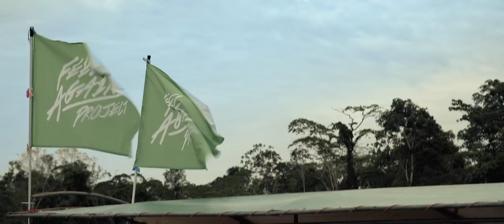Conor MacNeill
"Travelling through the rainforest of Ecuador, I've constantly felt in awe. Pretty much at the scale of everything, the forest is simply going forever, plus, awe at the animals around us". This is the Ecuadorian Amazon,